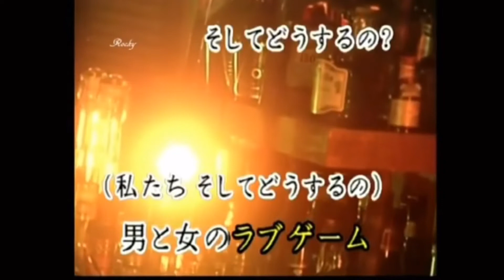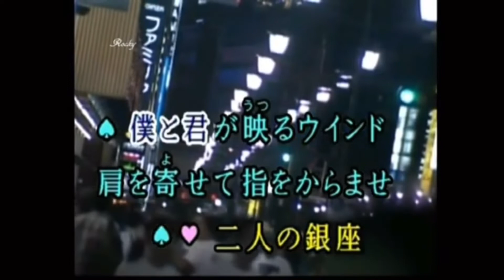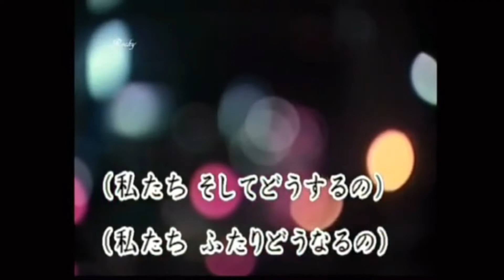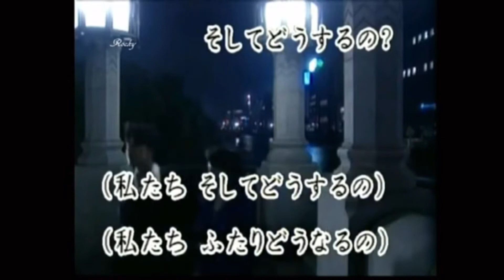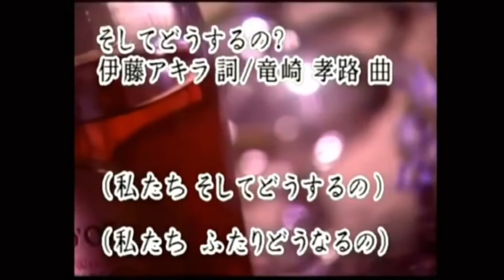22’👩‍❤️‍👨わたしたちどうするの cover bambino &🎤koza！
この度は、bambino21401さんの男性パートをお借りいたしまして　コラボさせて頂きました🥰

bambinoさん有難うございました🙇‍♀️🦜

bambino21401さんのchannelはこちらです。